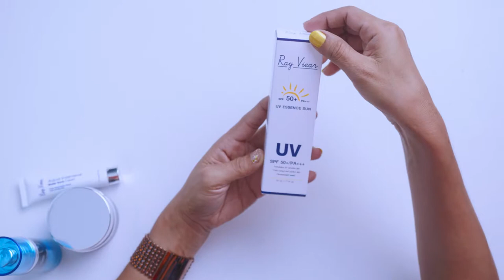ยายลีขายครีม